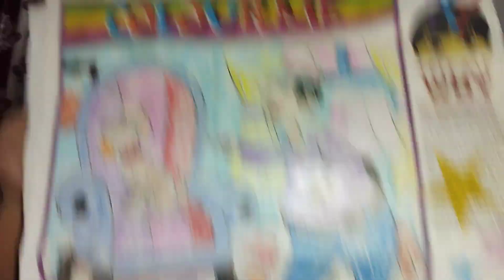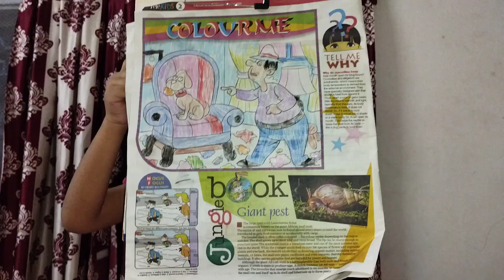After a long time ☺আজ মেয়ে ভালো আছে@SurupaDiary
cooking vlog in bangla travelling vlog in bangla new bengali blogger in YouTubemy